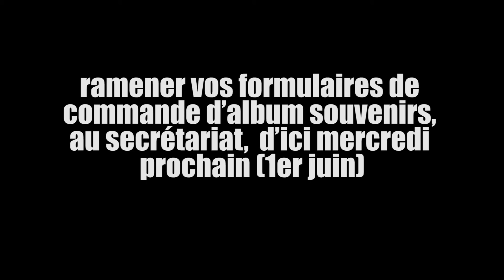Annonce Album Souvenir ESA 2015-2016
Les formulaires de commande d’album souvenirs (secteur 9-12 )doivent être  ramener au secrétariat avec leur paiement d’ici mercredi prochain (1er juin).

Ne soyez pas comme Emile